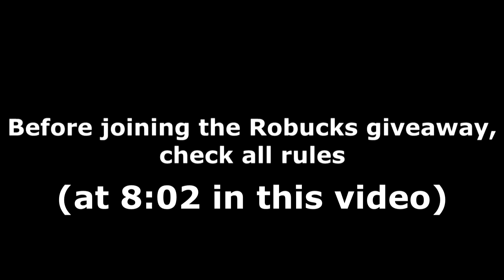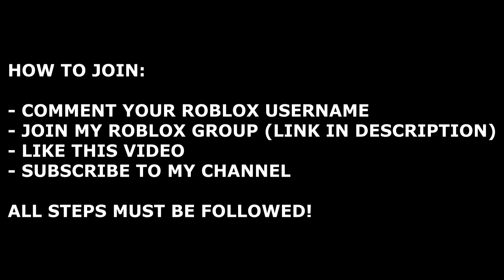ALL AIRPLANE SIMULATOR CODES! (October 2022) | ROBLOX Codes *SECRET/WORKING*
All new secret/working Airplane Simulator codes (by Fat Whale Studio) with gameplay and a daily Robux giveaway! The codes are part of the latest Halloween Event/October 2022 update and give you free cash and more!